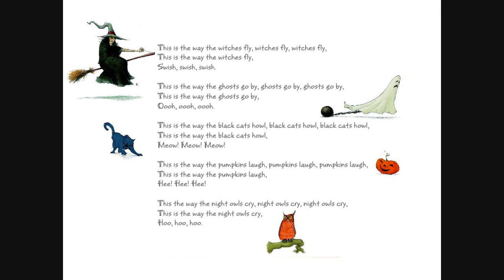Enjoy English in 6e - This the way the witches fly